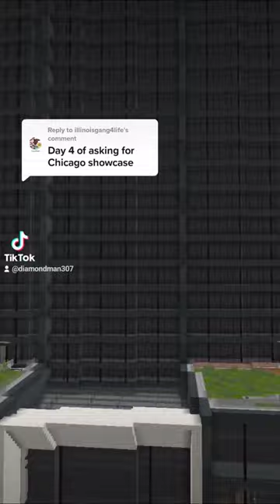Downtown Chicago in Minecraft!